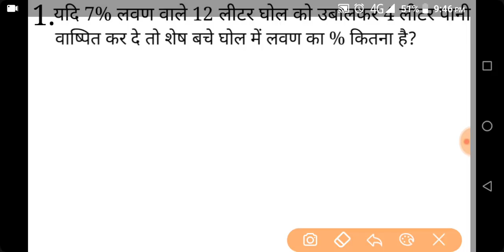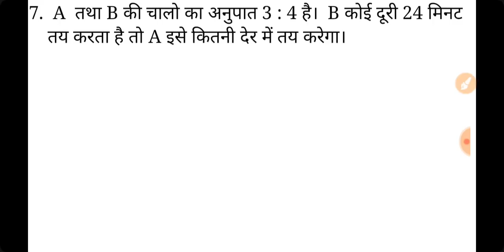Math for haryana group d | hssc math expected question | hssc math previous year question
In this video we are discussing about math for haryana group d part 7

Hssc group d math part 4

HARYANA GROUP D MATH PART 2

Haryana group d crash course
Has group d math short tricks
Math for haryana group d
Math for haryana police
Math for hssc previous year question